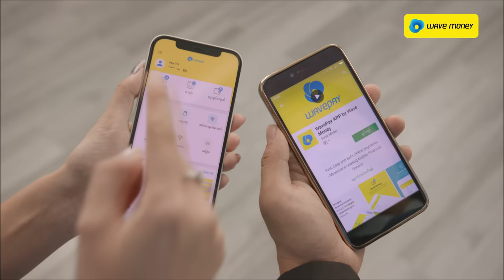Wave Money 7th Anniversary August 2023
Wave Money, amongst the pioneering mobile financial service provider in Myanmar takes pride in reaching our 7th successful year of operations here.

Through good and tough times, we have remained steadfast in our commitment to uninterrupted quality services, to innovate, to collaborate and to enhance.

The trust that the people of Myanmar have placed in us is the foundation of our success. We are deeply grateful for their unwavering support and for choosing us as their preferred mobile financial service provider.

With over fifty thousand agents, we are working tirelessly to making quality financial services available at the fingertips of our users anytime, anywhere.
We promise to continue in the Wave Money tradition of being a reliable partner for our users and stakeholders for many more years to come.